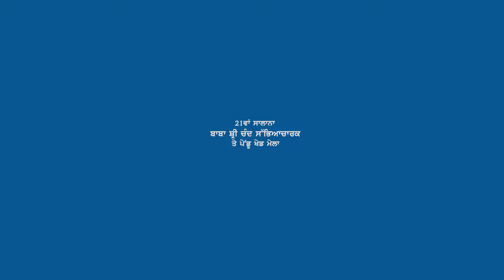Mela Gehri Da 2021 | Sonu Gehri Da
21th Baba Shri Chand Cultural & Sports Mela
Vill. Fateh Garh Gehri
Dist. Ferozepur
Kabaddi Tournament
video Harnek Singh Bhatti